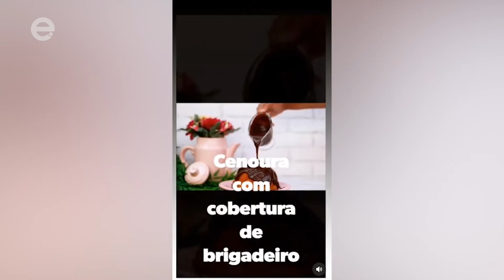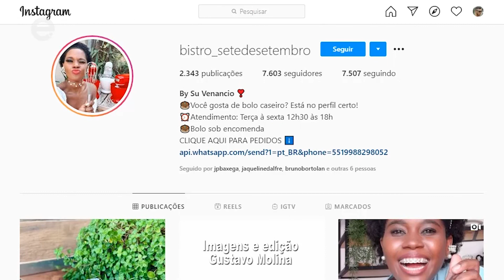“Eu queria humanizar o meu negócio”. Conheça a história da boleira que se reinventou na pandemia